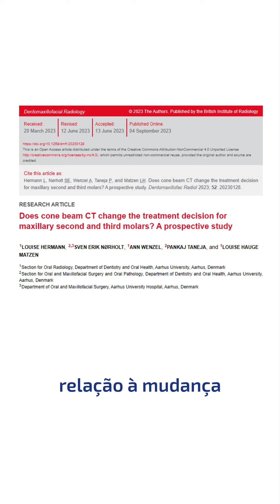Impacto da tomografia na decisão de exodontias - Parte 1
Hoje, vamos explorar um estudo que pode mudar sua abordagem na exodontia de terceiros molares superiores. Descubra como a tomografia computadorizada de feixe cônico pode influenciar suas decisões de tratamento.
Confira mais detalhes em nosso blog.

RT CD Fabiano Vaz de Campos CROGO 6348 | EPAO 231